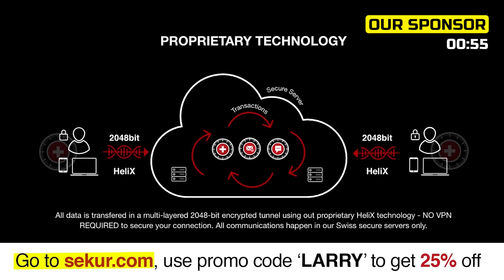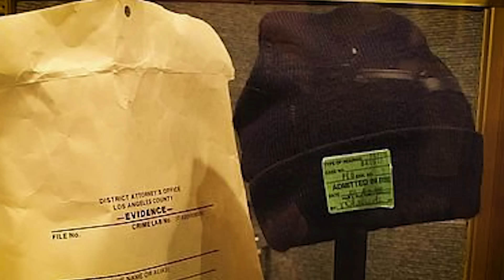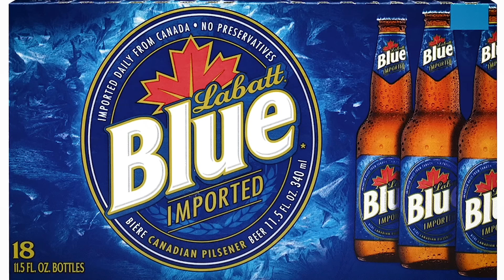Still Think O.J. Simpson's Innocent? Think Again.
One comment that keeps popping up is, "Larry, what do you think of the O.J. Simpson trial?". Larry loves reading your comments and tries his best to address them. In this episode, Larry goes over the O.J. Simpson trial and gives his opinion on if he believes he is guilty or not.